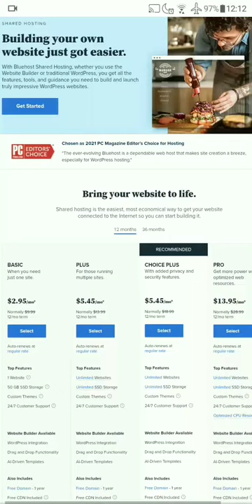Bluehost hosting for wordpress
Bluehost offer free domain, free ssl, free cdn and many more

Start your website and grow your online business.

you can run unlimited website

bluehost hosting
bluehost web hosting
bluehost review
bluehost review 20221
bluehost hosting provider
is bluehost good
bluehost hosting review